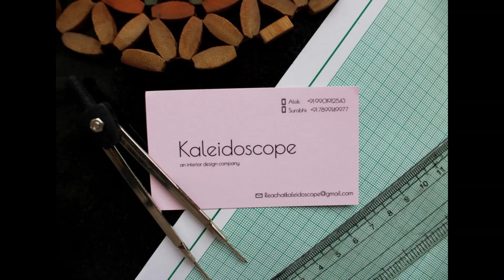🏠 Rented: Semi Furnished 2BHK Nikoo2, Bhartiya City, North Bangalore 🎉 by Kaleidoscope Interiors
About Flat:

1. 2BHK (908 SF) flat for rent in North Bangalore (Near Manyata Tech Park).
2. Situated on 3rd floor. All rooms well lit up and cross ventilated.
3. Semi furnished end to end interiors with modular kitchen brand new apartment
4. Part of top rank gated society of south India.
5. Each room has bay windows to add comfort, privacy, and space.
6. A covered car park
7. View of entire Bhartiya City
8. Easy access to stairs to move out in to ground floor.

Apartment Complex:
Ideal place for a family/bachelors to move in and witness serenity, calmness, quality air and less crowd around. Moreover, all amenities are coming up one after another. Vibrant young population n quite a happening place. Diverse community, pet friendly, almost everything available required for daily or periodic need. Upcoming amenities are: Clubhouse well maintained along with a huge sports complex comprise of full-length tennis, football, basketball court and cricket pitch. Indoor Badminton, Squash courts. Cafeteria, Easy Day, Family Clinic, Medical Store, ATM, Bakery, Spa, Saloon.

In Campus:
1. The Leela Bhartiya City, Hotel Convention & Residences
2. Bhartiya mall of Bengaluru
3. CB International School – IB Syllabus
4. IT Park
5. Multiplex – 10 screens

Nearby:
Schools (Chaman Bhartiya International School within campus, DPS, Greenwood High etc), hospitals (Columbia Asia, Bangalore Baptist, Regal), malls (Element mall, RMZ Galleria, Bhartiya City Mall in campus itself), Cinepolis, Inox, Decathlon, Star Bazar, MK Ahmed  all in 500 meters to 4 KM radius..

Owner:
Lives in Bangalore

Us:
We manage this property. Kaleidoscope interiors and property management.